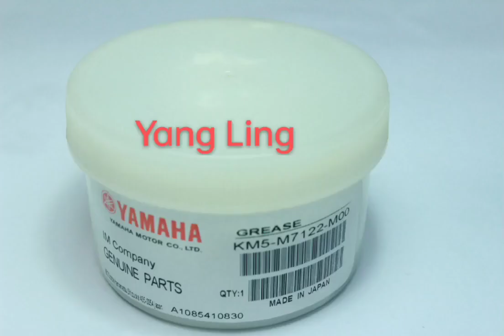Original 100% Wellmake Quality YAMAHA Seal Oil KM5 M7122 MOO Grease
Japan/Hong Kong Original 100%  Wellmake Quality YAMAHA Seal Oil KM5-M7122-MOO Grease

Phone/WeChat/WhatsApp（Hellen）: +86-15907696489